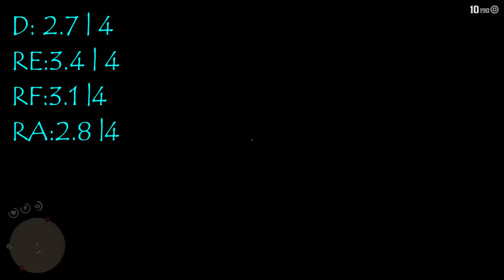ريد ديد 2 | أفضل وأقوى 10 أسلحة في لعبة ريد ديد 2 ! | + كيف تجيبهم كلهم بلاش ! | الحق قبل الكل !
BB  :  2B0EA276

4. من محل الاسلحة

5. من محل الاسلحة

7. من محل الاسلحة

10.من محل الاسلحة

قراند 5,
هكر قراند
‏gta 5,
‏gtapp
باركور ت
باركور السيارات